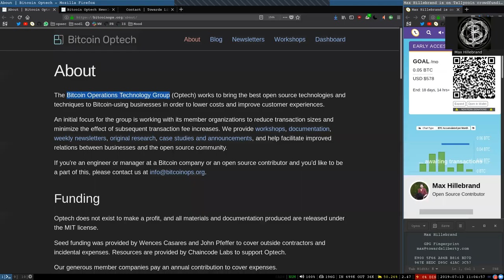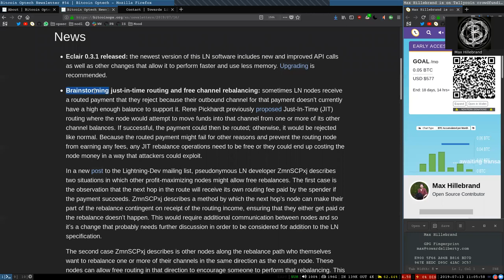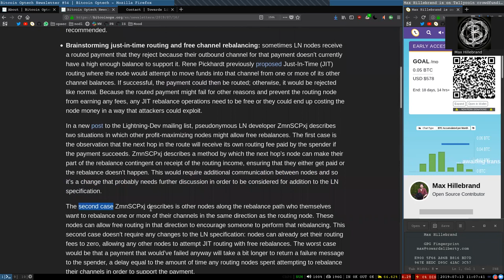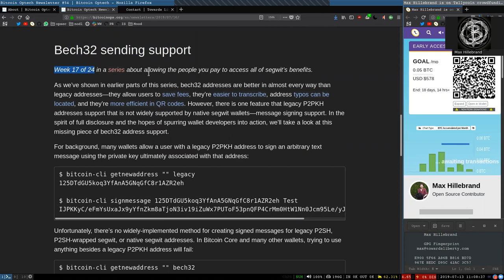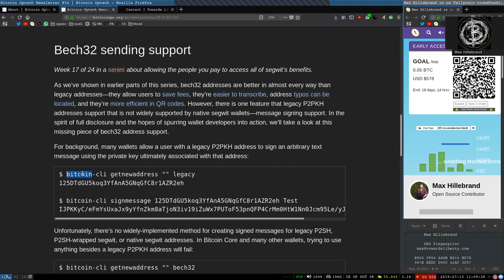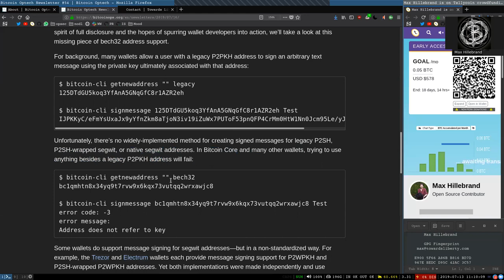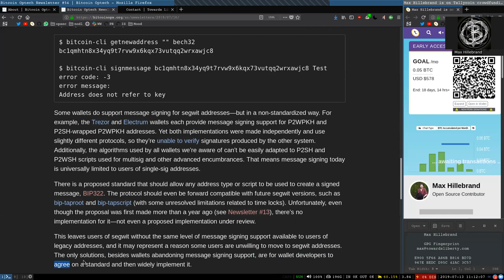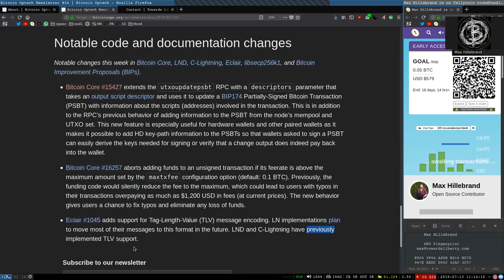Lightning Just in Time Routing, SegWit Signing, Output Script Descriptors ~ Bitcoin OpTech 54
This week’s newsletter announces the release of the newest version of Eclair and describes a potential routing improvement for LN. Also included are our regular sections about bech32 sending support and notable code changes in popular Bitcoin infrastructure projects.

If you have learned something valuable, donate a couple sats to Max as a thank you note: 3Fe6dcwhkLnMo7c2FrkYduR5xJgo38dTTS